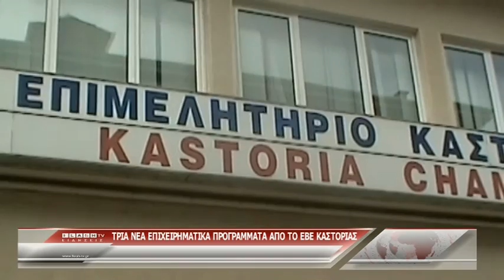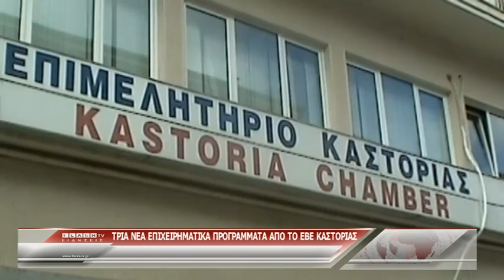ΚΕΝΤΡΙΚΟ ΔΕΛΤΙΟ ΚΥΡΙΑΚΗΣ 17 ΙΟΥΝΙΟΥ